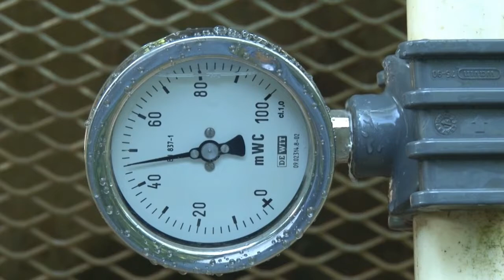14 09 2020 Stichting House of Love doneert SWM pomp